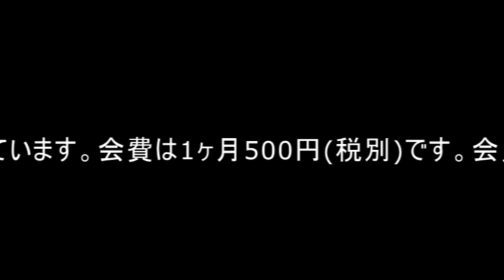【ダイジェスト】長純一氏：東日本大震災4周年特別番組・取り残される被災者を作らないということ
東日本大震災4周年特別番組
取り残される被災者を作らないということ
長純一氏（石巻市立病院開成仮診療所所長・内科医）
マル激トーク・オン・ディマンド 第726回
　未曾有の被害をもたらした東日本大震災から、この3月11日で4年が経過する。安倍政権は国土強靭化の掛け声とともに、津波被害地のかさ上げや造成、防潮堤などの公共事業を中心とした防災対策を進めているが、それは最優先されるべき被災者の生活再建につながっているのだろうか。今週のマル激はジャーナリストの神保哲生と社会学者の宮台真司が、地震と大津波によって壊滅的な被害を受けた宮城県石巻市を訪れ、復興の現状について、復興の最前線で被災者の生活再建に尽力する医師とともに特別番組をお送りする。
　東日本大震災によって3275人が死亡し、現在も400人以上が行方不明となっている石巻市では、震災から4年が経過した現在も、住む家を失った被災者12,585人が、応急仮設住宅での生活を余儀なくされている。復興公営住宅の建設が進められているが、当初の予想を大きく上回る数の被災者が、仮設暮らしから抜けられない状態にあり、公営住宅の供給が追いついていないという。
　過疎地を中心とした地域医療に長年取り組み、2012年から石巻市立病院開成仮診療所の所長として仮設住宅で暮らす被災者のケアを続けている内科医の長純一氏は、震災から4年経った今もなお、先の見えない不安などから希望を失っている被災者が多く、健康状態の管理・改善とともに、心の問題をケアしていくことが重要になっていると指摘する。
　阪神淡路大震災でも医療ボランティアとして被災地で活動した経験を持つ長氏によると、被災者の自立は、体力や資力がある者から先に始まって、次第に高齢者、低所得者などいわゆる社会的弱者が取り残されていく傾向にあり、石巻でも震災から4年が経ち、自立が困難な被災者が仮設住宅に取り残され始めているという。被災者支援はこれからが本番だと長氏は言う。
　また、地域によって仮設住宅と道一つ隔てた隣地に自力再建を果たした元被災者の新築住宅が並んでいるところもあり、自立を果たした住民にとっても、仮設暮らしの住民にとっても、心理的な重圧を感じざるをえない状態が生まれている。先に自立を果たした者と仮設に取り残されている者との間に生じる目に見える格差と相互に生まれる罪悪感や妬みなどが、被災者の上に心理的な負担としてのし掛かっているという。
　被災地を訪れるたびに、復興の名の下に何十兆円という単位の公的資金が投入される一方で、その多くはいわゆる箱物に回ってしまい、もっとも支援を必要としているところに肝心な支援が行き届いていないとの印象が拭えないのはなぜだろうか。
　その原因として長氏は、日本の災害復興の枠組みの中に、心の問題や生活再建支援の「スキーム」が整備されていないところに問題があると言う。日本の大規模災害にあたっては医療活動や住民支援は民間やボランティア頼りで、政府内にそれを統括する機関もない。災害が起きると基本的に政府には自衛隊を派遣することくらいしか対策がないのが実情だ。そして、復興政策はインフラや箱物が優先され、医療は民間に任せきりになっている。それが災害大国日本の、現時点での災害復興の実力なのだ。
　この問題は20年前の阪神淡路大震災でも繰り返し指摘されていた。しかし、約20年後、東日本大震災に直面してもなお、基本的な問題は解決されていないことが、明らかになりつつある。更に、災害の現場を民間やボランティアに任せてしまった結果、もっとも肝心な災害対策のノウハウやノウハウを持つ人材が行政内に蓄積されないまま、また次の大災害を迎えてしまった。
　震災から4年、被災地はいま、どのような問題に直面しているのか。現在の復興政策のままでいいのか。被災地の最前線で被災者の生活再建のために奔走する医師の長純一氏と、ジャーナリストの神保哲生と社会学者の宮台真司が議論した。